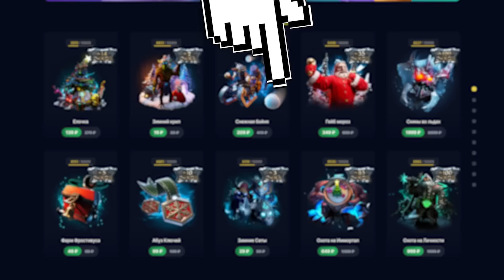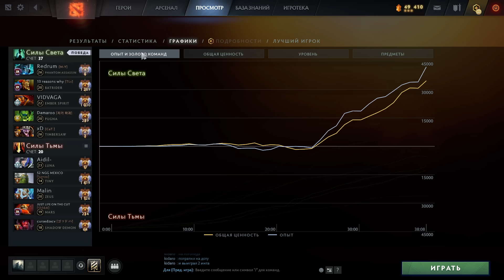Фантомка ВАНШОТИТ героев на 12.000 ММР | Phantom Assassin Dota 2